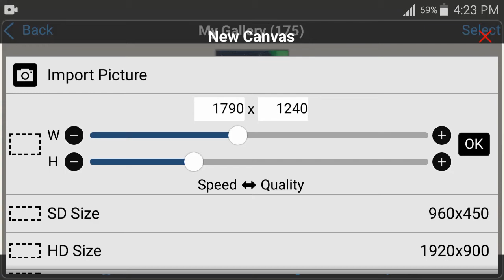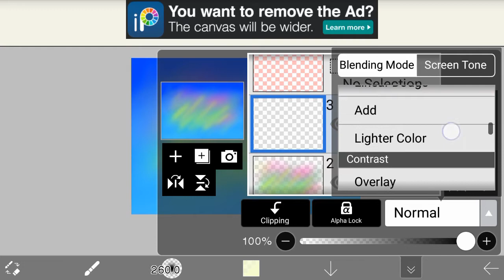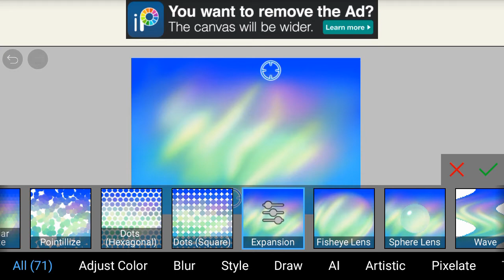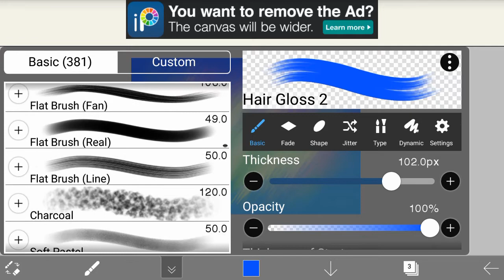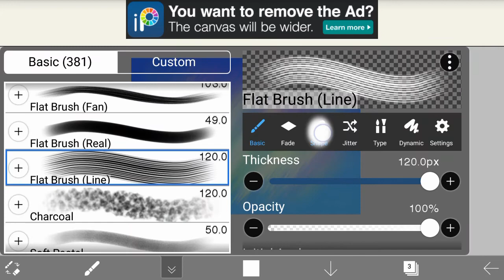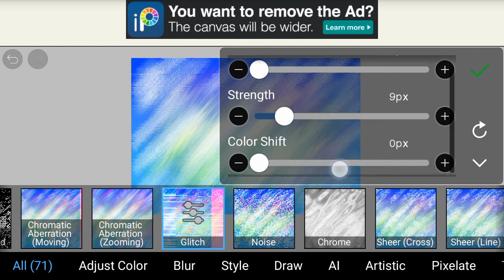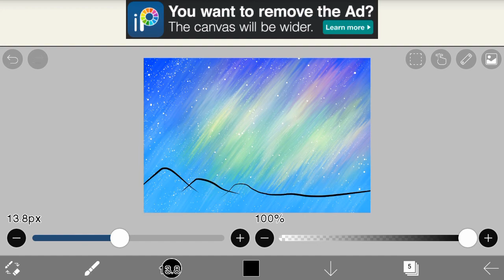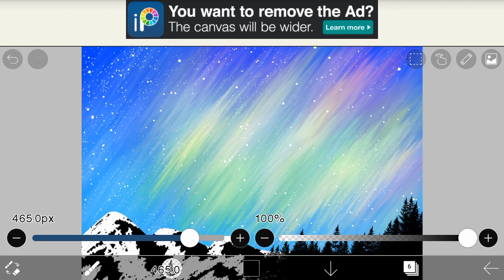How to draw galaxy sky in ibispaint